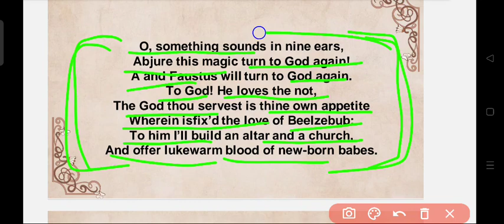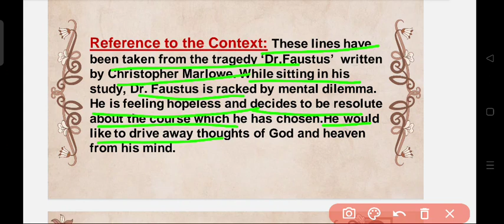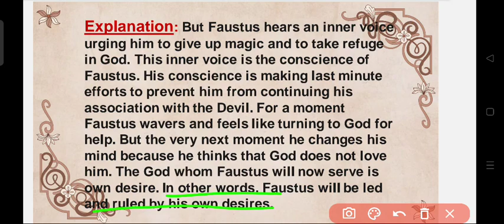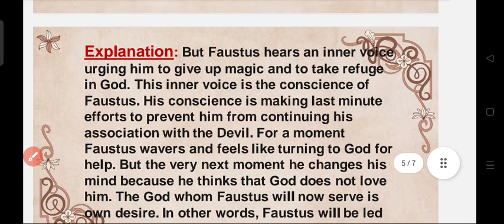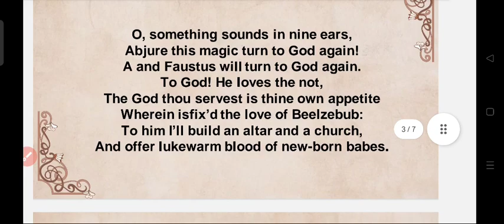Dr. Faustus||Christopher Marlowe||MA PREVIOUS ENGLISH||Important Explanation||N.L.Bagdi